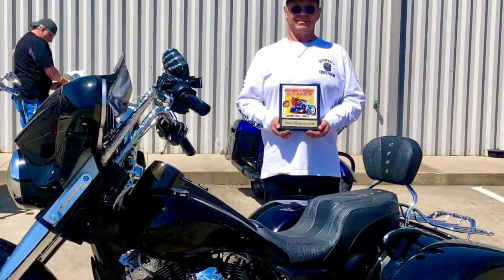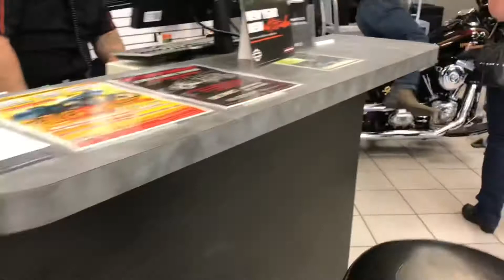Hot Rods & Harley’s